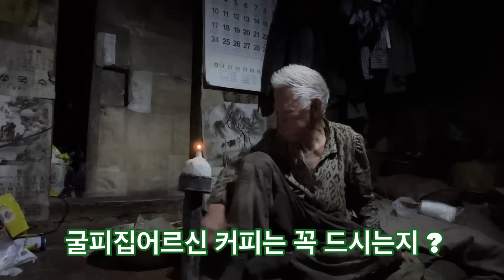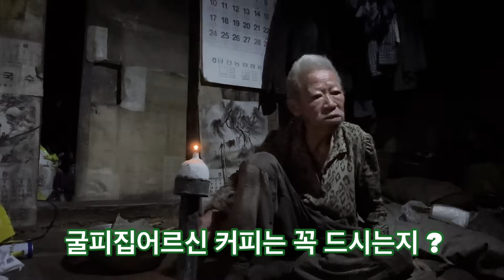작전성공 입니다. 굴피집어르신말씀은. 사왔더라는 …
굴피집어르신 작전성공